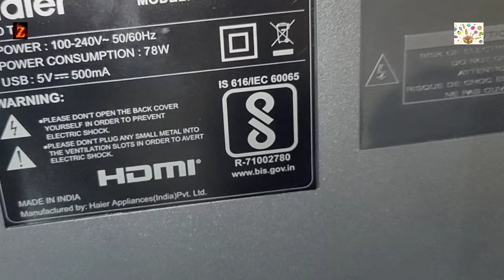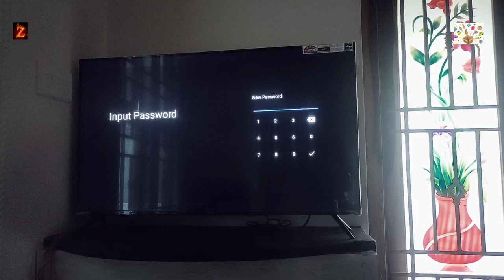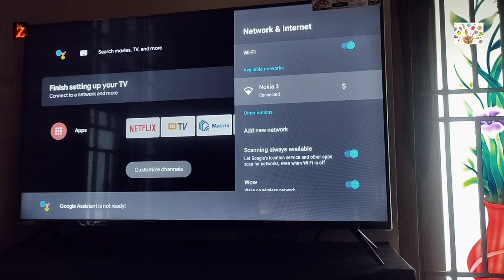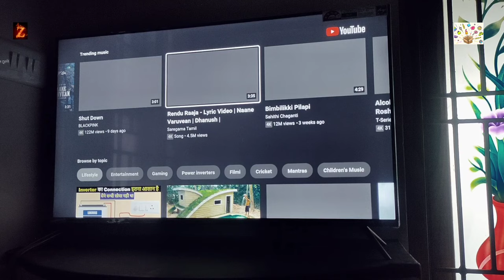Haier 43" smart Android tv unboxing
video created by zediz studio